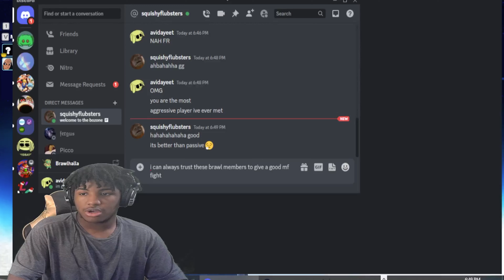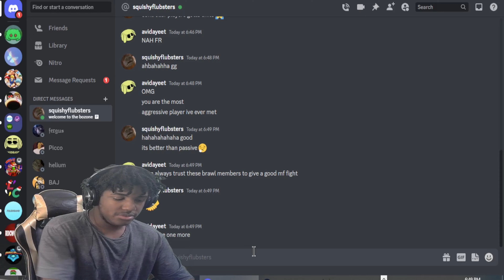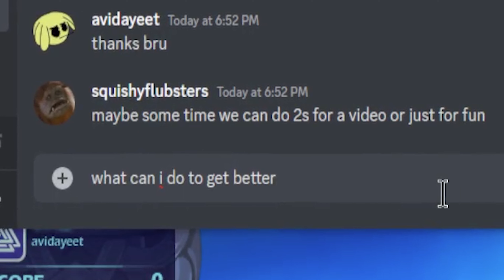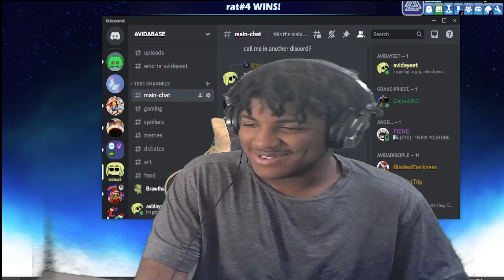TRAINING TO BECOME THE BEST BRAWLHALLA PLAYER | PT 2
FUN EVENTS/CHILL ACTIVE COMMUNITY
the title is exactly what i meant.